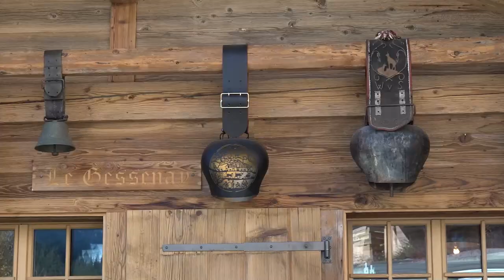Managing Emotions To Resolve Conflict & Enhance Performance With George Kohlrieser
George Kohlrieser is Distinguished Professor of Leadership and Organizational Behaviour at the Institute of Management Development (IMD) Business School in Lausanne, Switzerland. He is the creator and director of IMD’s High Performance Leadership Program and of the Advanced High Performance Leadership Program. George is an international best-selling, award-winning author, a veteran hostage negotiator, organizational and clinical psychologist, media spokesperson, consultant and global keynote speaker. Additionally, he is the Chairman and President of the Kohlrieser Leadership Institute based in Basel, Switzerland.

George and I recently connected in the heart of the Swiss Alps, to facilitate the AHPL Program for former HPL participants. Together, under his leadership, we coached and trained senior leaders to become better versions of themselves. I am honoured to have him on the show, where we discuss his philosophy on leadership, the importance of managing emotions in difficult situations, and ways of improving leadership and negotiation competency.

02:18 - 02:20 : George introduces himself and shares more about his work
03:30 - 03:38 : George elaborates on his experience of being taken hostage 4 times
07:19 - 07:23 : George shares what he teaches leaders about difficult conversations
11:25 - 14:30 : George shares his experience of losing his son and processing grief
15:36 - 15:50 : George shares his opinion on ‘life’ negotiations
22:37 - 24:00 : George explains how leadership and negotiation are learnable skills
25:10 - 30:00 : George gives advice for improving leadership and negotiation skills
33:04 - 33:32 : George explains how he would you like to be remembered

I hope you enjoyed this video. If you'd like to learn more about the topics discussed in this episode, you can:

Follow the Kohlrieser Leadership Institute on LinkedIn for information about upcoming events, programs, and webinars, including the New Adventures in Leadership open-enrolment program in Saanenmoser-Gstaad, Switzerland from April 21-24, 2022.